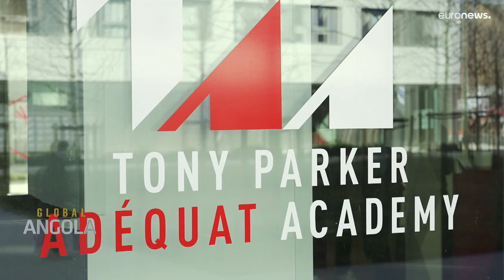As "Formigas do Cazenga" é uma escola que faz de alguns sonhos realidade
Escola de basquetebol angolana "Formigas do Cazenga", com o apoio do ex-jogador da NBA Tony parker, trabalha para o futuro das crianças angolanas